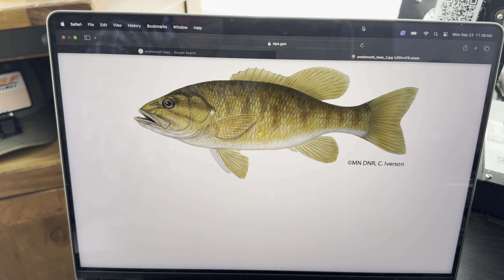3D Printed Swimbait | Lure #4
Made a 3D printed fishing lure from a file I downloaded off of thingiverse. Painted it to resemble a small mouth bass.